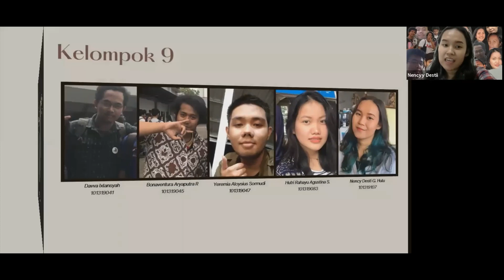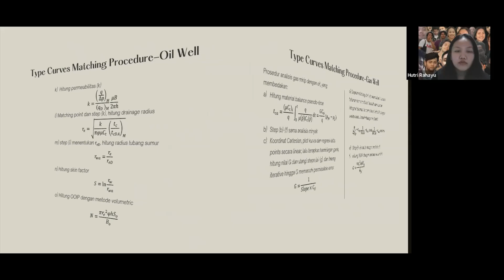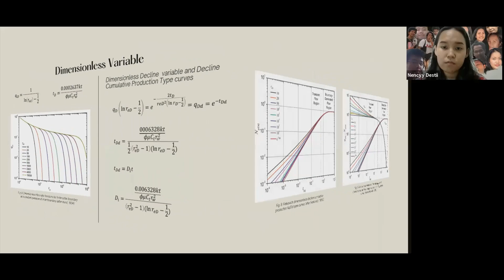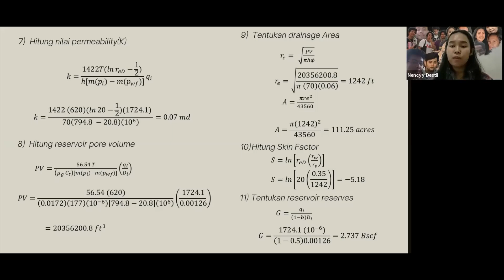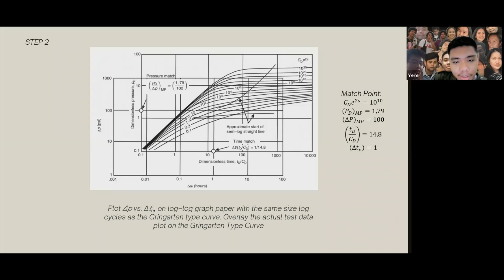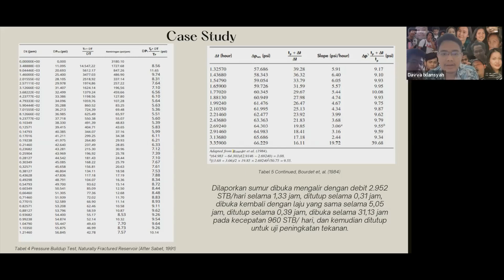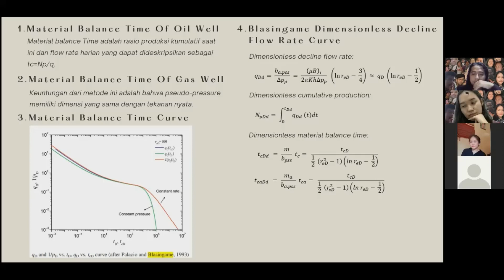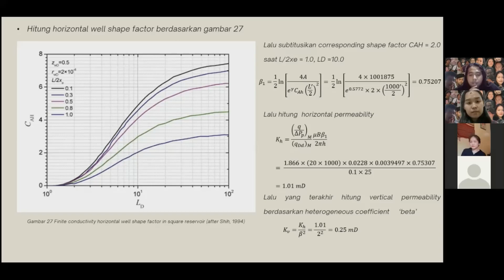Kelompok 9 -Type of Decline Curve Analysis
00:00 Perkenalan
00:55 Agarwal-Gardner
12:41 Fetkovich
20:30 Gringarten
28:08 Bourder Derivative
37:55 Palacio-Blasingame